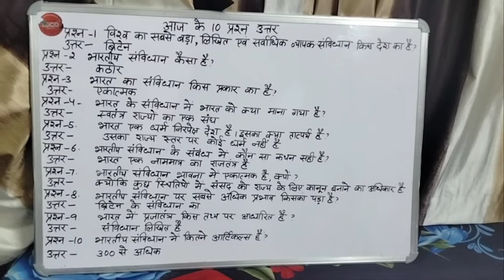General Knowledge | Characteristics of Constitution